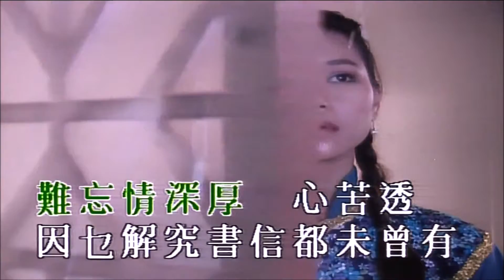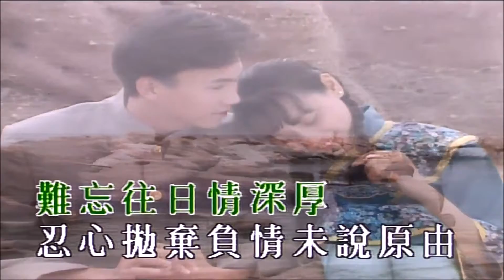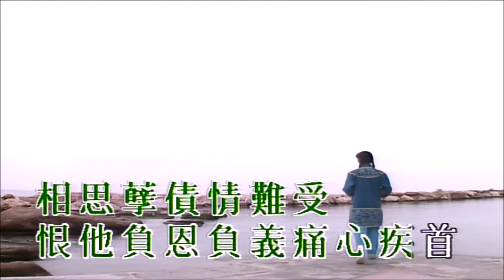旺角羅文歌舞團 尖沙咀碼頭 羅記 相思淚 2020.2.15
尖沙咀碼頭  表演時間: 每逢星期六及公眾假期  六點至十點